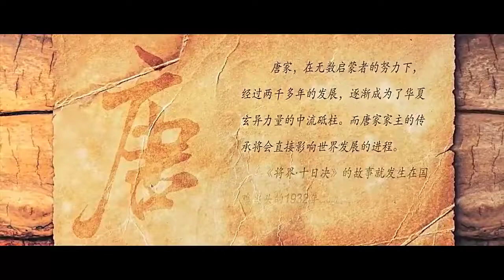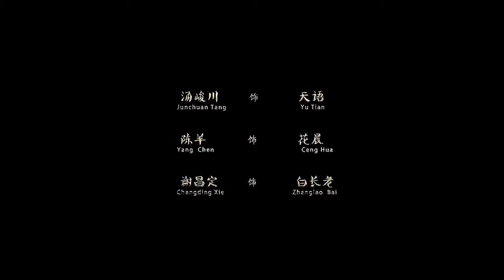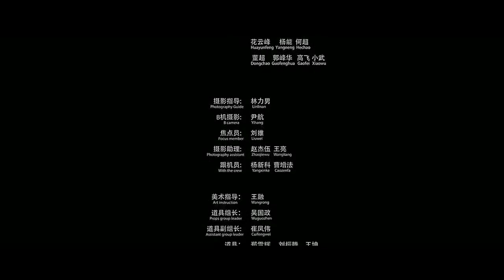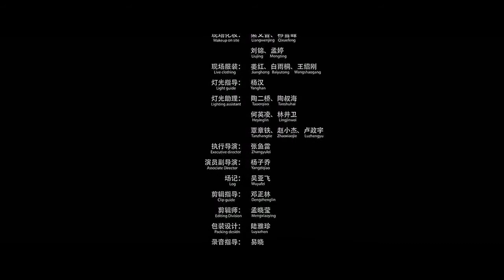Best Action Movies 2017 / Best Kung Fu Chinese Martial Arts